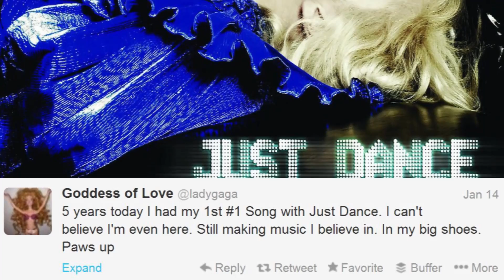Lady Gaga "Do What U Want" Lyric Video & Taylor Kinney Talks Dating- What's Up With Gaga?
Lady Gaga gets a "Do What U Want" lyric video and Taylor Kinney talks dating Mother Monster! It's Friday January 17th and this is What's Up With Gaga on ClevverMusic. Happy Friday you guys! So we're still waiting for the official "Do What U Want" music video, but one talented Little Monster has helped us ease the pain. January 15th Gaga herself tweeted out the link to this fan made lyric video by Mr. Gabriel Marques writing, "Do What You Want Illustrated Lyric Video by an AMAZING FAN on littlemonsters @thebackplane community".

We're very impressed with the videos illustrations- so bravo Mr. GM! Now let's recap what else went on this week. On Sunday Lady Gaga shocked us by attending a Golden Globes after party with her boyfriend, Chicago Fire actor Taylor Kinney. She looked phenomenal in a gold lame one shoulder dress with a high slit. Gagaloo wasn't shy about her feelings for Taylor, smooching with him throughout the night. E! News caught up with Taylor at the NBC after party and he somewhat explained their relationship, "I'm reserved. She's not. For whatever reason, it works... It works and that's that." No trouble in paradise here! We love hearing Taylor talk about Gaga, cause he's usually very tight lipped about their secret romance. The next day, we got word from Gaga that China will finally get "ARTPOP" when Gaga announced, "I'm so excited! The Chinese Government Approved ARTPOP to be released by January 31st in China with all 15 songs! Next I hope I can come to perform!" No doubt Chinese Little Monsters were thrilled with this news. The only problem? They'll get a modified version of the album cover with black stockings covering Gaga's legs and a larger ball to cover more of Gaga's body. Hey- at least they're getting it! The good news is a result of Gaga being lifted off a two year government blacklist in China, due to her provocative lyrics and persona. Finally. Then on Tuesday this week we celebrated the 5 year anniversary of Gaga's first #1 hit song "Just Dance" hitting the No. 1 spot. Gaga tweeted proudly, "5 years today I had my 1st #1 Song with Just Dance. I can't believe I'm even here. Still making music I believe in. In my big shoes. Paws up". So there's a lot to celebrate this week! Let's end with some Monster shout outs... First @SlayDyGagaNews what's up! Love your Twitter handle! And secondly, thank you @gagaslilprince you have been an excellent tweeter this week- so thank you. Now, here's last week's What's Up With Gaga to relive more Monster magic.